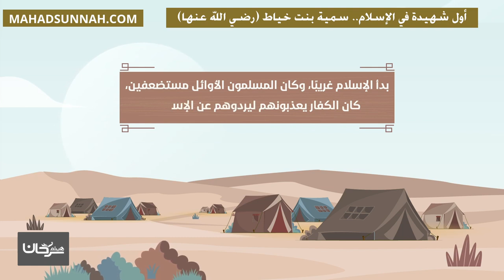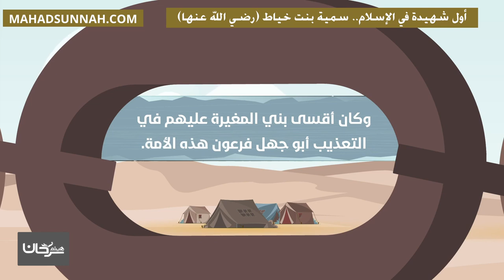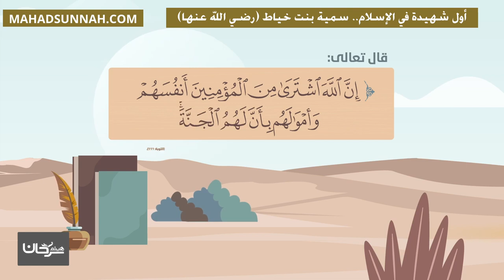أول شهيدة في الإسلام سمية بنت خياط رضي الله عنها